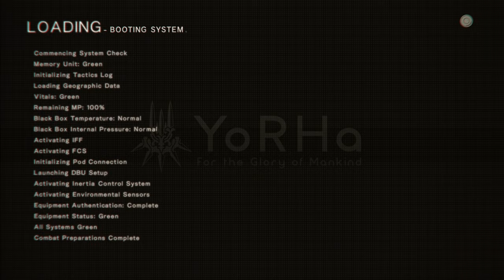NieR: Automata - 3.5.0.0 - boy meets self, fleetingly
the contents of these boxes is making me think we're very close to some kind of endgame honestly

it's just that kind of vibe